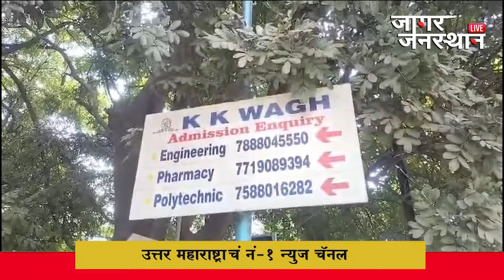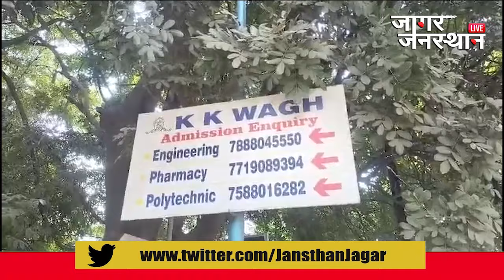नाशिकमध्ये इंजिनिअरिंगच्या विद्यार्थिनीची महाविद्यालयाच्या वसतिगृहात आत्महत्या...